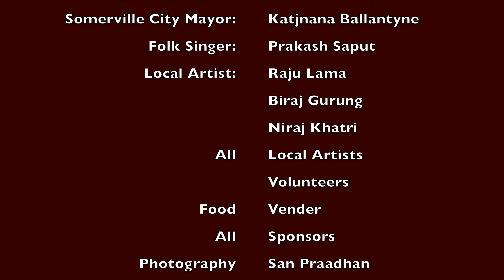GBNCBaisakhisaanjh2080part2#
New year in Boston